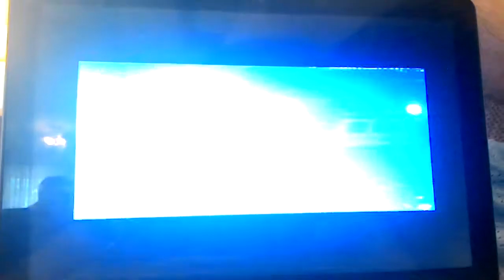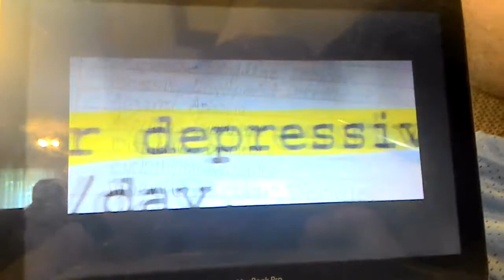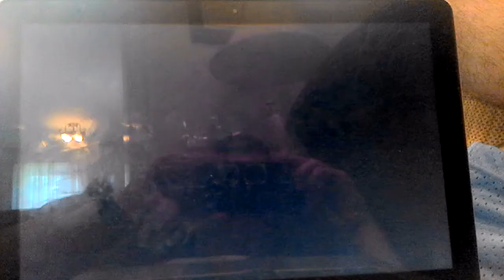The Making Of Don't Say A Word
Michael Douglas and Brittany Murphy (RIP) on the set of Don't Say A Word.